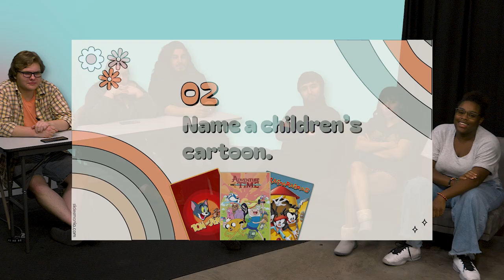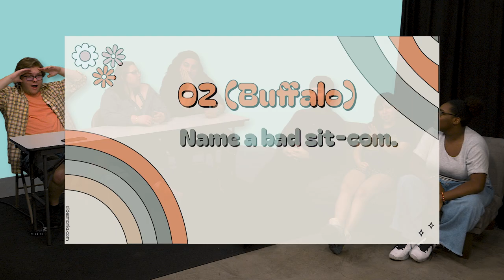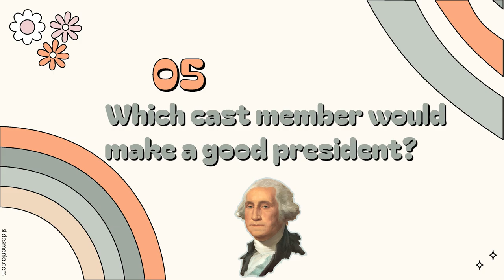Don’t Blame Me, I Voted for Kieran (Yes, No, Buffalo)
Our ORIGINAL gameshow! One expert is Yes and must answer a question in earnest, one expert is No and must answer as wrong as possible, and one expert is Buffalo, who answers a completely different question.

Can our contestants figure out which is which? Can YOU?!

Cast In This Video:
Adam, Brenden, Savvy, Fernando, Kieran, Mari, Lannah

Crew:
Jason, Sean, Adam

Timestamps:
00:00 Intro/Rules
00:43 Pets
04:29 Children's Cartoons
07:39 Languages
10:05 Casual Friday
13:12 U.S. President
16:41 Finale/Outro